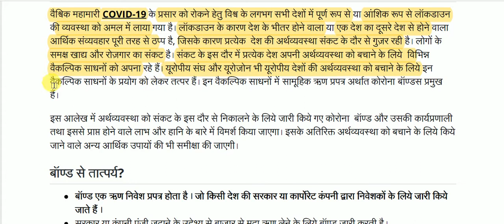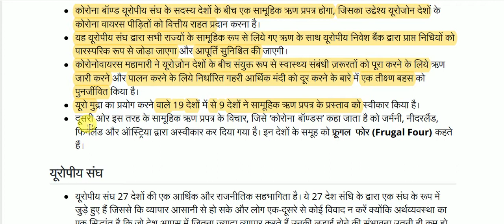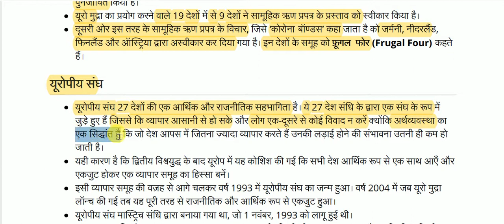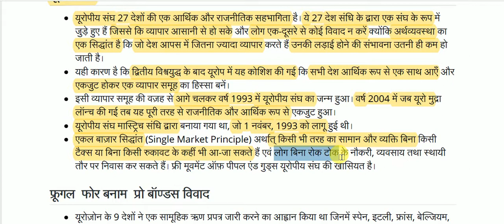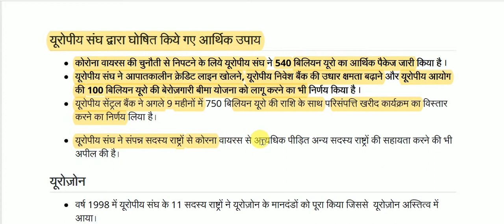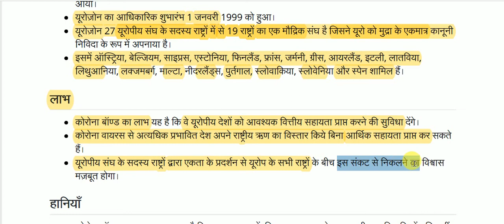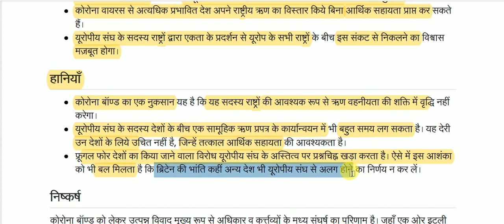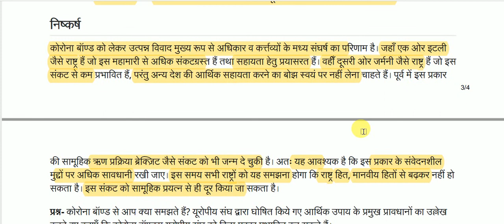कोरोना बॉण्ड: अर्थव्यवस्था बचाने की मुहिम || Corona Bond: Campaign to Save the Economy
Corona Bond: Campaign to Save the Economy for All Competitive Exams like SSC, Railway, IB, Bank, UPSC, BPSC, MPSC, PCS, etc.